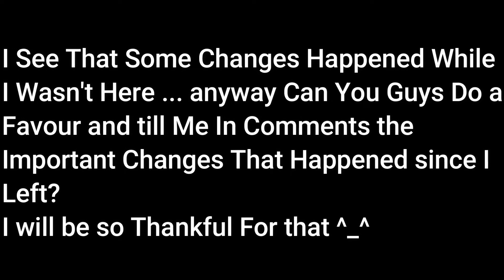Tanki Online - Finaly I CameBack!! Still Someone Remember Me?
23 Subs till 700 Brother and Sister, Can You Help Me To each it?

If You like this this Vid please share it with friends that's will help me too much !
My accounts: -Mr.Extream ( Main acc )
                         - O.2000
                         - Completely
Peace :)